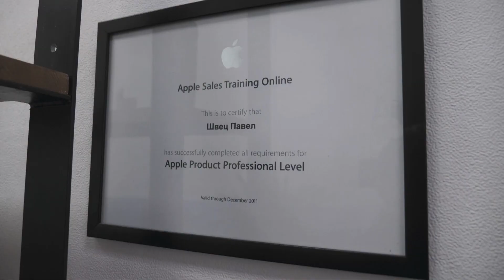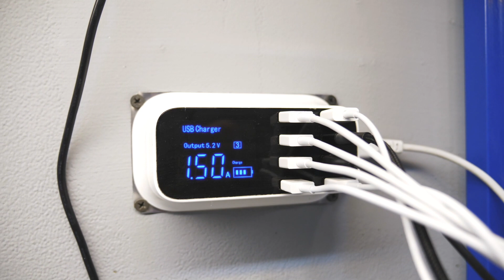Де якісно та швидко полагодити технику? SERVICEinUA - найкращий сервісний центр. roomture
Як відбувається процес ремонту? Що роблять з технікою за лаштунками? На ці і багато інших питань дамо відповіді у цьому відео.